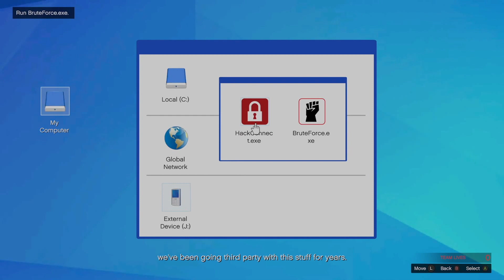TAEGULLY PLAYS GTA ONLINE...2022 GAMEPLAY (part13)